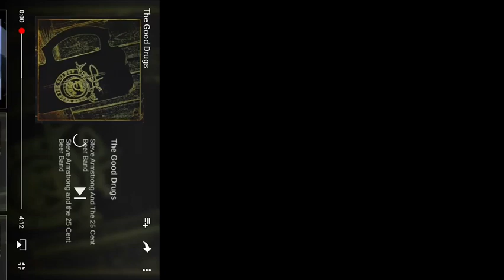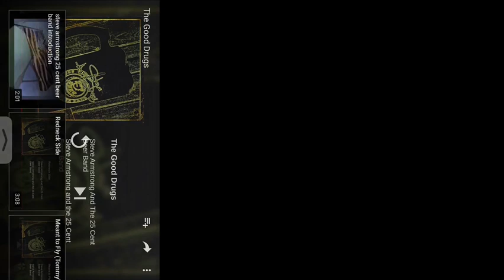Steve Armstrong The Good Drugs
Steve Armstrong and the 25¢ Beer Band